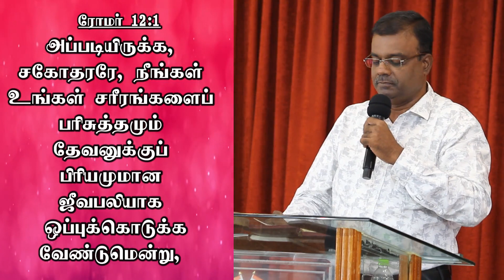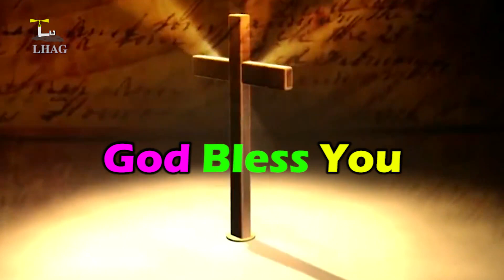உங்கள் சரீர ஆரோக்கியம் | YOUR PHYSICAL HEALTH | Rev T. R. John Vincely | Light House AG Madurai.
since its inception. God has used LHAG to start 9 branch churches. Presently LHAG supports 13 missionaries outside of Tamilnadu. Several boys and girls have been sent from this church to be full-time servants of God.

1. Prayer  2. Word of God  3. Holy Spirit Baptism  4. Discipleship  5. Evangelism 6. Church Planting 7. Missions 8. Member care.

Worship Timings:
I Service   :  Sunday 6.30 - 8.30am
II Service  :  Sunday 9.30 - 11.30am
III Service :  Sunday 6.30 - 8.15pm
Fasting Prayer Friday : 10.30 am - 12.30 pm
Wednesday: 6.30 pm - 8.00 pm (Care Groups).

Bank Details :
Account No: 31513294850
IFSC : SBIN0011544